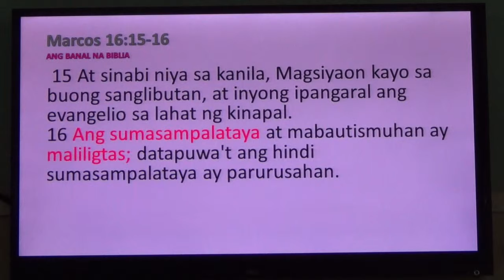EP122PT05 How to be Saved